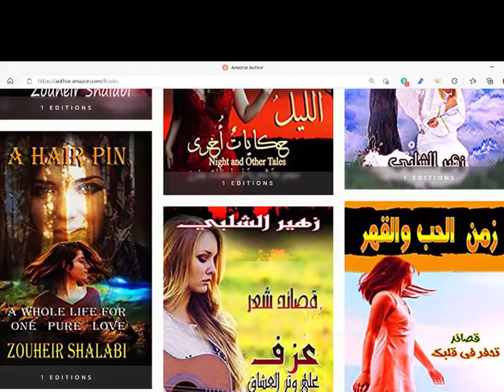"Andreas The Cypriot", A genuine epic novel for those who love Cyprus, or like to know about.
The realm of Aphrodite is here. A true life of Cypriot people with their sacrifices for their country and strife for a better life. 50 years of experience in their daily life with their love for life and great ethics made me write, as an eye-witness, of what I wrote. This novel is my 45th book, dedicated to this great hospitable island, and the people which I knew as co-citizens. Nothing is comparable to this paradise island in the whole Globe... Nothing is comparable to this novel written dramatically to stay in your heart forever...